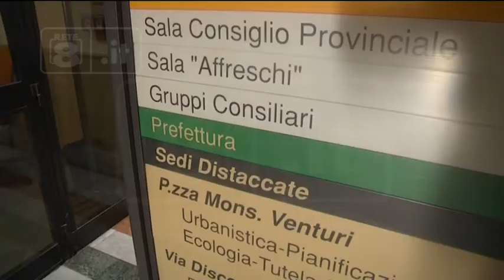Chieti - Ecco i nuovi consiglieri provinciali